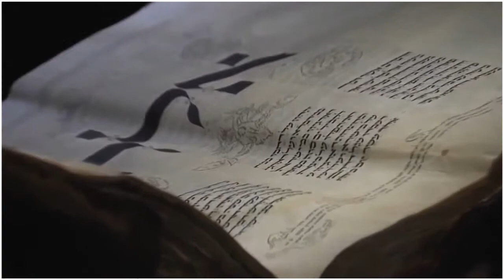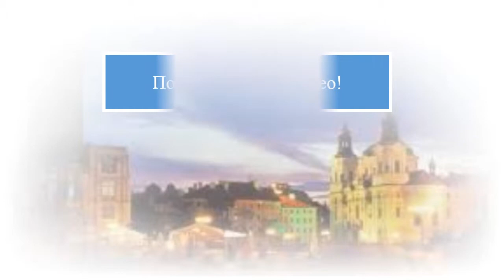Германия. Эрфурт. Туризм, отдых и путешествия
Э́рфурт (нем. Erfurt) — город в Германии, административный центр федеральной земли Тюрингия. Население 204,0 тыс. человек (2010). Город является университетским центром и резиденцией католического епископа. Подробнее
Туры и путешествия в Европу. Туры и путешествия по Германии.
ДП "Максиматур" - туры и путешествия по самым красивым уголкам Центральной Европы.